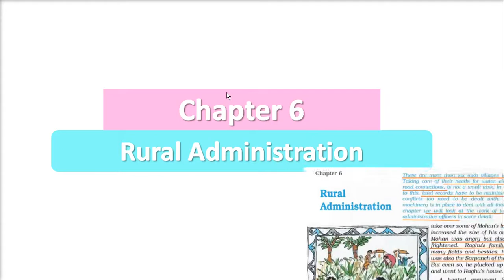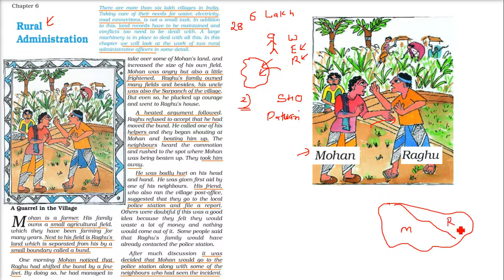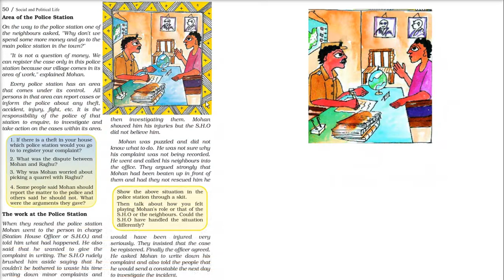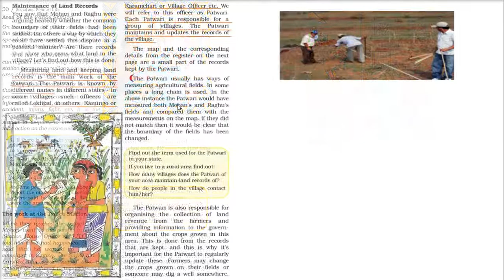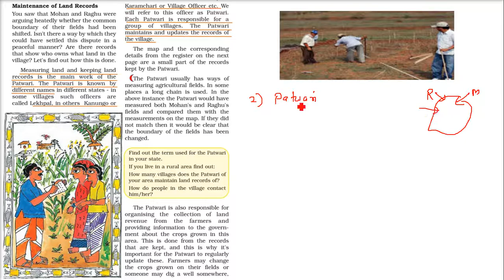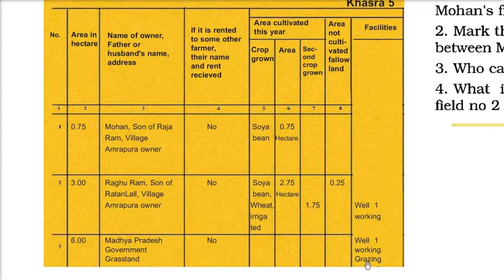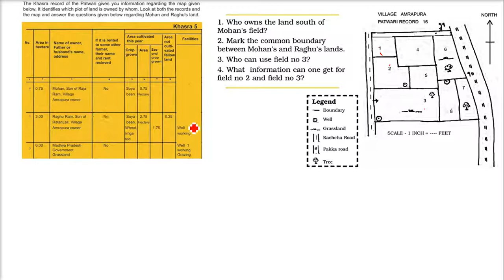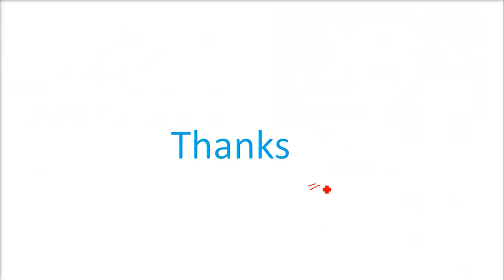CLASS 6 CIVICS NCERT Chapter 6 Rural Administration in HINDI